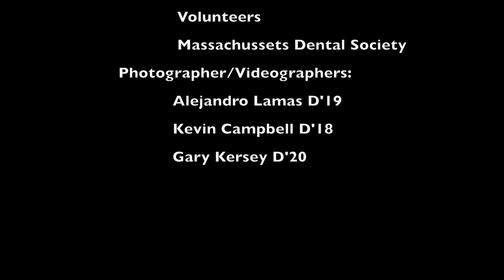Give Kids A Smile 2017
Give Kids Smile Day is a fun day for kids and families! In addition to free chair-side dental screenings for the children, TUSDM offers oral health education to children, parents and caregivers.